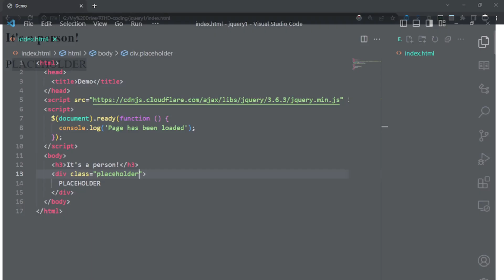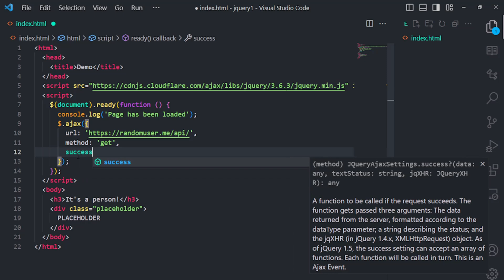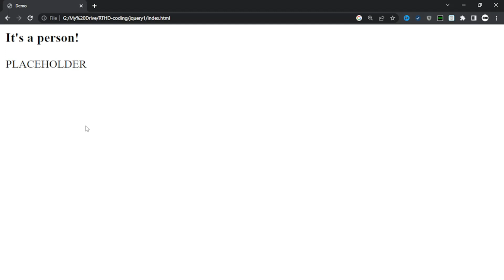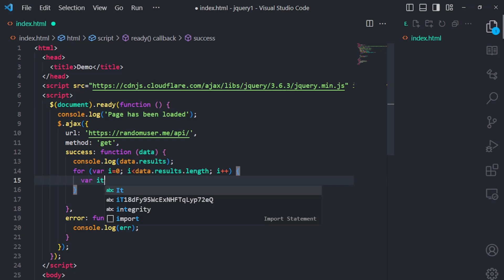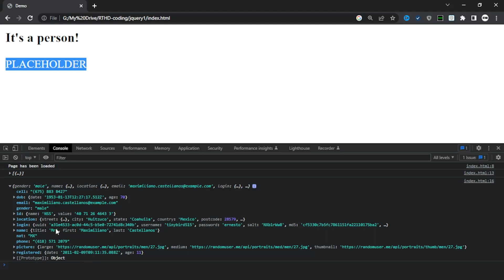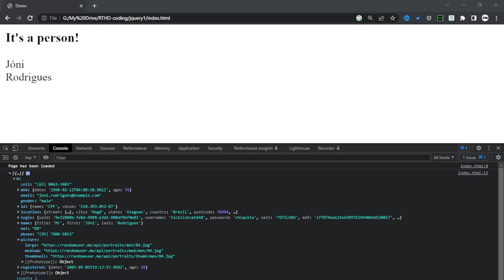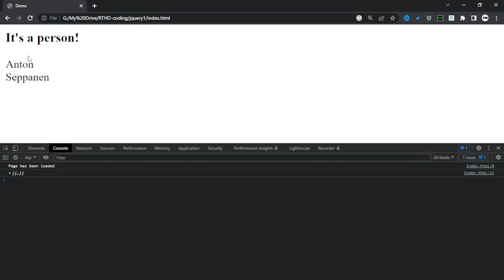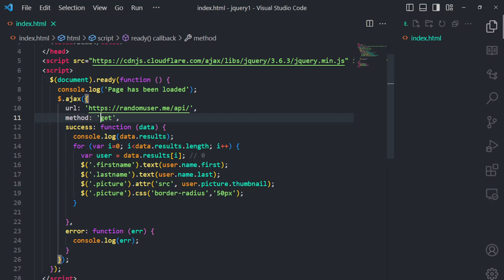jQuery AJAX - Getting data from an API endpoint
In this video, you'll learn how to use AJAX requests with the help of the jQuery javascript library. We'll be using an example API which returns JSON data and you'll learn how to retrieve this data and dynamically add it to sections of a webpage! It's super easy and fun!